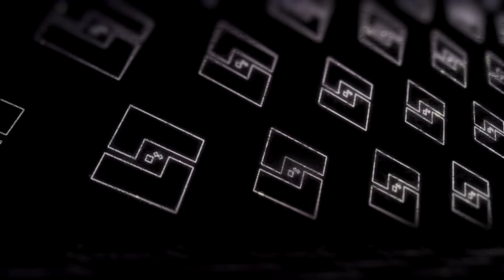😨 فورت نايت رياكشن | لقطات من السيزن الأول وبوقا لما كان نوب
هالمرة جبنا لكم لقطات فورت نايت القديييييمة! أيام المنوبة
والدبل بومب والدبل ديقل
😨  رياكشن ولقطات من السيزن الأول وبوقا لما كان نوب

كود متجر القناة ( لو حاب تدعمني ) - - :
SEO